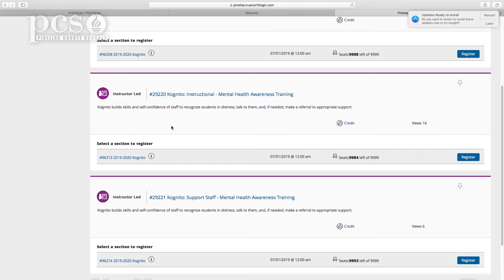Kognito video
Kognito introduction